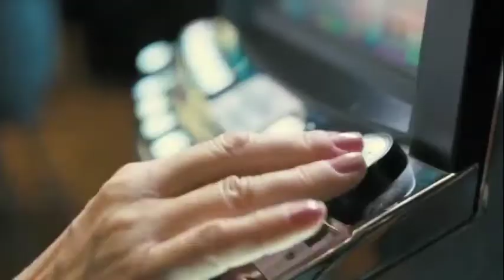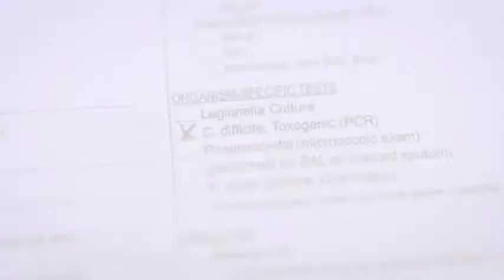Susan Chambers Commercial reel vol 4